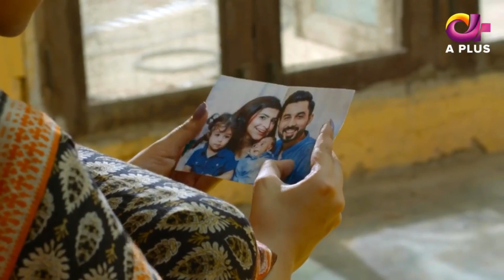Bubu Ki Beti Episode 8 | Aplus | Top Pakistani Dramas | C4H1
Drama Title:
Bubu Ki Beti

Written by :
Qaiser Ali & Yasra Rizvi

Directed by :
Yasra Rizvi

Produced by :
Q films

Cast:
Abdullah Altaf
Huda
Faisal Rehman
Nimra Bucha
Usman Pirzada
Sania Saeed
Firdous jamal
Hina Altaf
Sundus Tariq
Yasir Hussain
Nayyar Ejaz

Dramas Central is where you can watch all your favorite Pakistani Dramas from multiple channels, at one place!